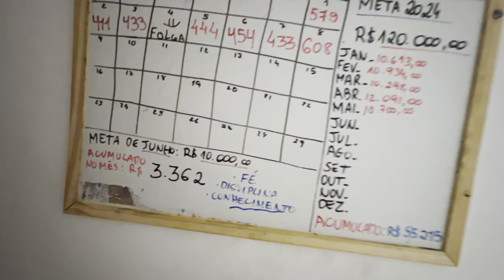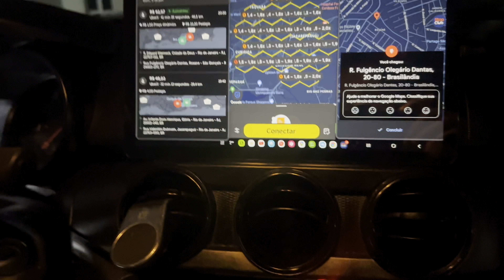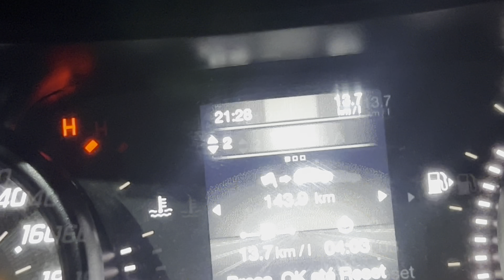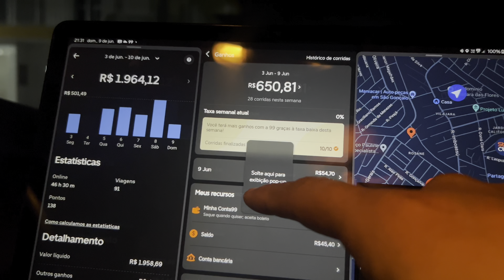🟡Só se FERE quem tá na GUERRA. Uber, 99pop, indriver